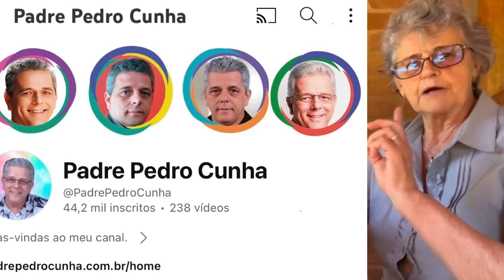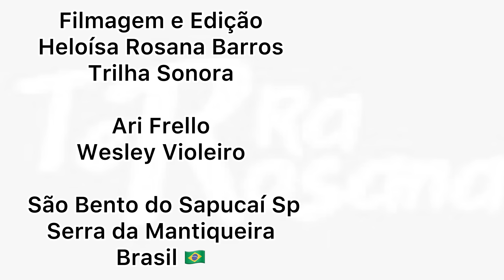GUAÇATONGA E LAVANDA - UTILIDADES - CONHECENDO E UTILIZANDO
Guaçatonga - Casearia sylvestris Sw,  planta nativa da flora brasileira existente em quase todo o Brasil. Nomes populares: erva de lagarto, erva de bugre. Estudos feitos pela UNESP de Araraquara e USP de São Paulo demonstra poderes medicinais . Usada na medicina popular brasileira como diurética, desincha, elimina veneno de cobra, cicatrizante de lesões cutâneas ( dermatose, herpes labial, aftas , picadas de insetos) anti inflamatória, digestiva , ajuda melhorar a circulação sanguinea e regular a pressão arterial.
Lavanda- tem a alfazema como uma espécie. Usadas na produção de perfumes, sabonetes e também tem poderes medicinais indicada para , ansiedade , dificuldade para dormir, combate a irritabilidade.

Brasil